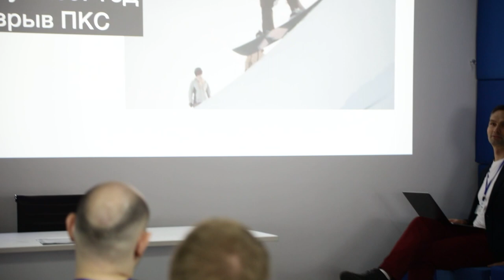О курсе «Артроскопия в хирургии кисти»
Вниманию ортопедов, травматологов, кистевых хирургов!

Друзья, мы привыкли, что диссекционные курсы проходят на базе ЛПУ или специализированного центра. А как насчёт колёсной базы?

Приготовьтесь увидеть необычный формат кадаверного курса, который в прямом смысле приехал из Санкт-Петербурга в Учебный центр KARL STORZ в Москве.

12 курсантов, 4 рабочих станции, 3 эксперта в хирургии кисти, 2 дня, один грузовой полуприцеп-лаборатория.

Это диссекционный курс по хирургии кисти от Учебного центра DASTA.